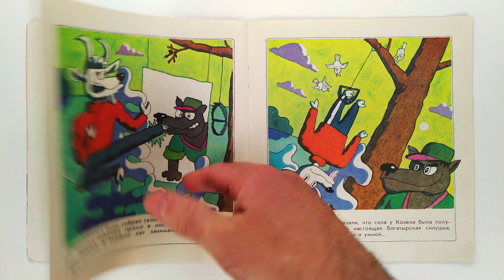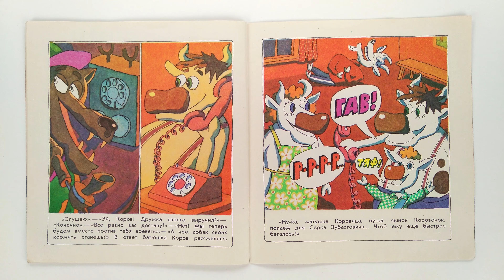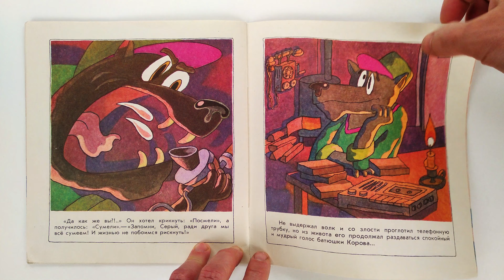Сергей Иванов. Бывают страны... Художники А. и И. Семеновы 1991 / Sergey Ivanov. There are Countries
Издательство: М.: Малыш
Переплет: мягкий; 32 страниц; 1991 г.
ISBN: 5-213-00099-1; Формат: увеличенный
Язык: русский
Иллюстрации А. и И. Семеновых
Publisher: M.: Malysh
Binding: soft; 32 pages; 1991
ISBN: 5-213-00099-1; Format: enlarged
Russian language
Illustrated by A. and I. Semenov